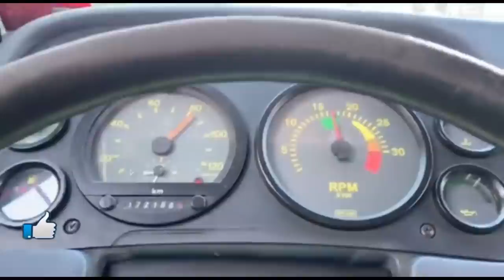PASSANDO O DIA NO CEAGESP!!